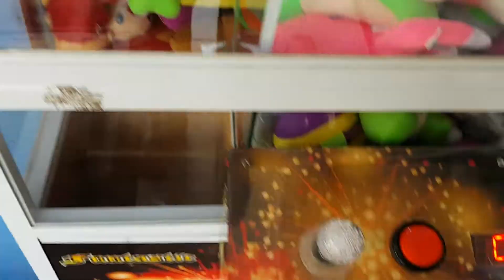CARA H4CK CLAWMACHINE HASIL NIRU dari TONTON youtube clawmachine MESIN CAPIT BONEKA !!